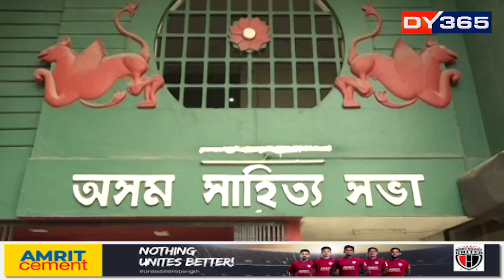অসম সাহিত্য সভাৰ নিৰ্বাচনৰ মনোনয়ন দাখিলৰ কাইলৈ অন্তিম দিন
অসম সাহিত্য সভাৰ নিৰ্বাচনৰ মনোনয়ন দাখিলৰ কাইলৈ অন্তিম দিন। সভাপতি পদৰ বাবে আজিলৈকে ৪ জনে দাখিল কৰিলে মনোনয়ন পত্ৰ। ৩ টা পদৰ বাবে হ’ব লগা নিৰ্বাচনৰ বাবে ১৮ জন প্ৰাৰ্থীয়ে মনোনয়ন সংগ্ৰহ কৰিছে।